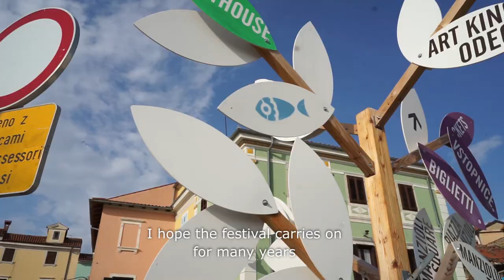A Return to la Isla Bonita of Film Festivals - 15th Kino Otok IFF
The 15th International Film Festival Kino Otok - Isola Cinema official teaser. Izola, 5-9 June 2019
Shai N. Karun, film director